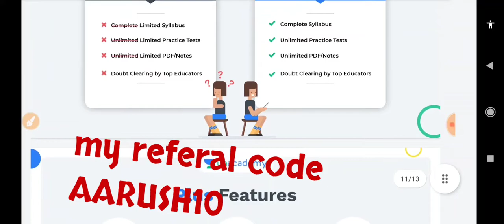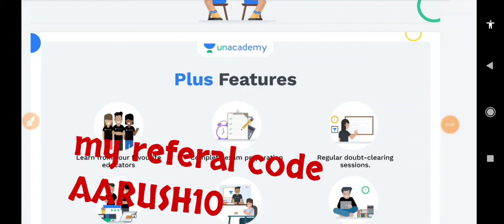Limited period offer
3. Group 2 Free Test

4. Group 4 Special Series

5. Special Class Series on Economy

7. Republic Day Special Series on Group 1 & 2